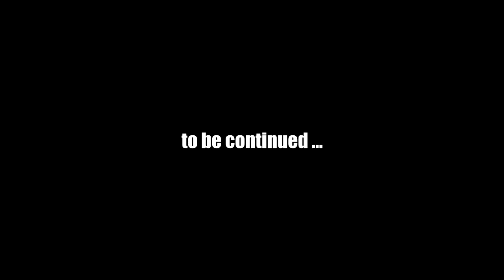Let's Play Metro Last Light (RC) #12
Let's Play Metro Last Light ( Blind) #12

Difficulty : Ranger Hardcore.